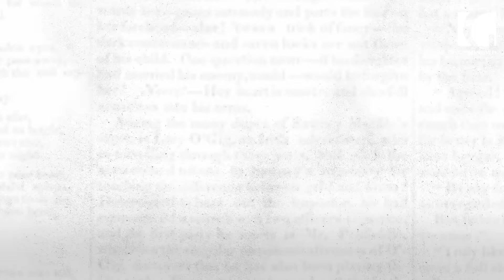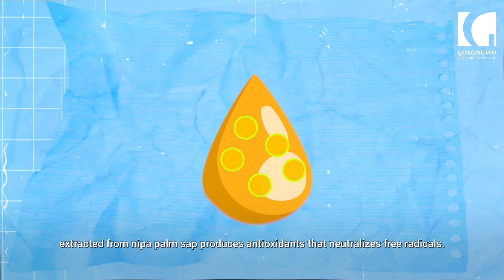Iloilo students study how lactic acid bacteria from tuba can prevent cancer, degenerative diseases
Most cancer research focuses on cure. Iloilo National High School's Ray Vincent Pelayo and Gerardo Rafael Tallador focused their research on studying how to stop the part where cancer develops.

Nipa palm is abundant and usually disregarded in Ray and Rafael's hometown. They studied how its sap, locally known as "tuba," can be a potential source of lactic acid bacteria with DNA protective properties against free radicals that trigger cancer development and other degenerative diseases.

Their study garnered them one of the top awards in the Life Science Team Category of the Department of Education's 2020 National Science and Technology Fair. It was also one of the Philippines' six entries to 2020 International Science and Engineering Fair. The team was mentored by Dr. Ronilo V. Aponte.

For their excellence in science research, Ray and Rafael were among the 12 recipients of the 2020 Gokongwei Brothers Foundation Young Scientist Award. The GBF YSA recognition comes with a STEM college scholarship grant.

Watch the GBF Young Scientist Award 2020 Virtual Conferment Ceremony